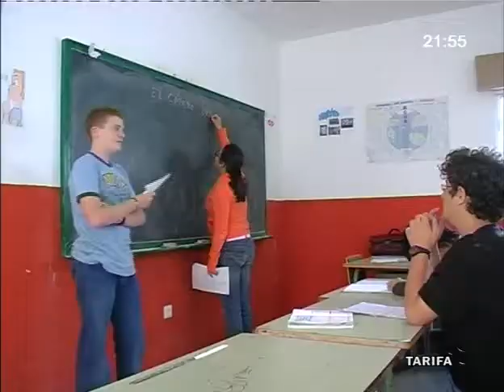GUILLERMO GÁMEZ EN "MATEMÁTICAS THALES"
EL JOVEN TARIFEÑO ESTUDIANTE DE SEGUNDO DE SECUNDARIA GUILLERMO GÁMEZ HA DISPUTADO LA FASE REGIONAL DE LAS OLIMPIADAS MATEMÁTICAS THALES. GÁMEZ RODRÍGUEZ HA SIDO EL ÚNICO SELECCIONADO DE LA PROVINCIA PARA PARTICIPAR.